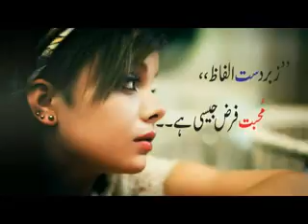Best poitry (naveed aqash);